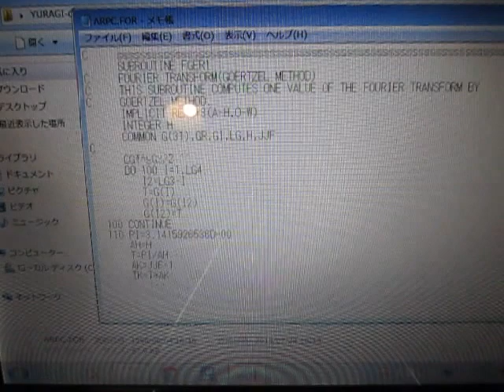超音波の音圧測定解析 Measurement and Analysis of Ultrasonic Wave